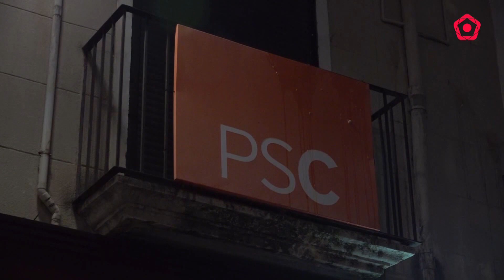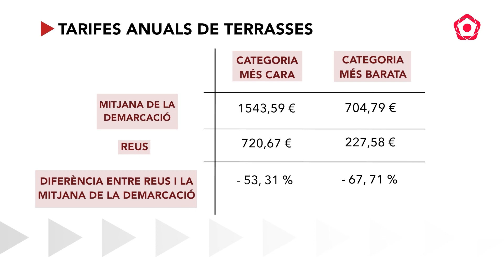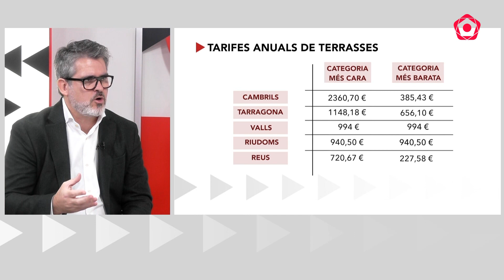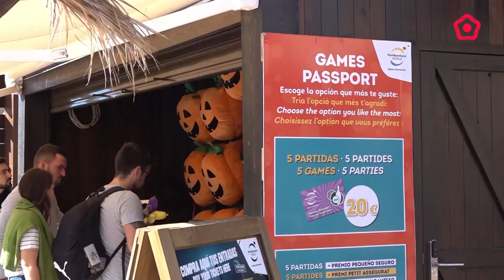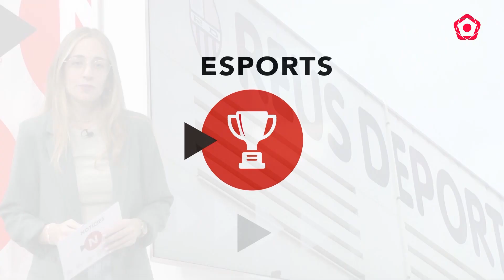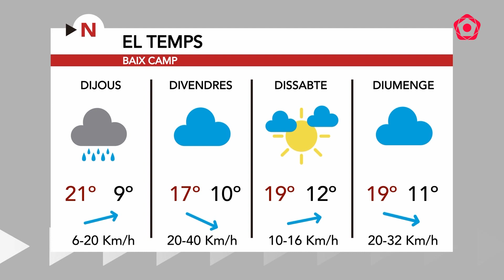Notícies Migdia 31/10/2023